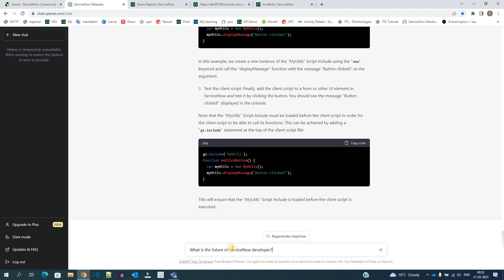Future OF ServiceNow Developer | chatGPT